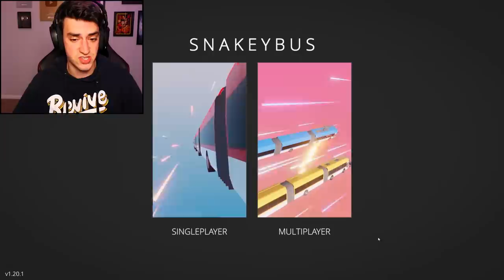DRIVING THE WORLD'S LONGEST BUS! (Snakeybus)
I made my bus gigantic in Snakeybus! This is weirdly one of the most addicting games ever. Had a ton of fun with it! Let me know if you'd like to see me play it again.